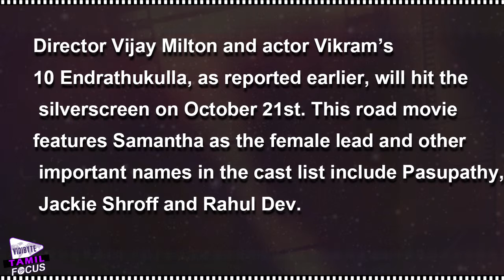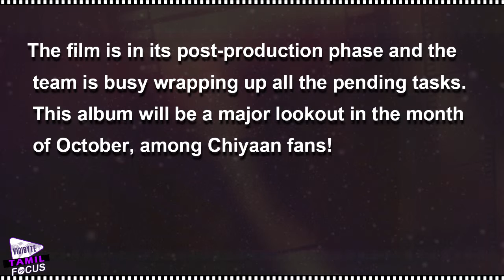10 Endrathukulla Audio Will Be Out On Oct 5th || Vikram,Samantha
Director Vijay Milton and actor Vikram’s 10 Endrathukulla, as reported earlier, will hit the silverscreen on October 21st. This road movie features Samantha as the female lead and other important names in the cast list include Pasupathy, Jackie Shroff and Rahul Dev.

The other tracks composed by D Imman are touted to release on October 5th.